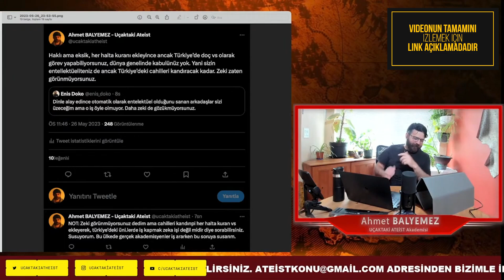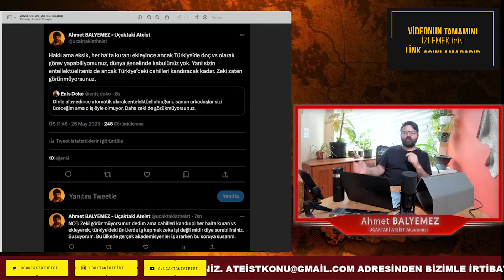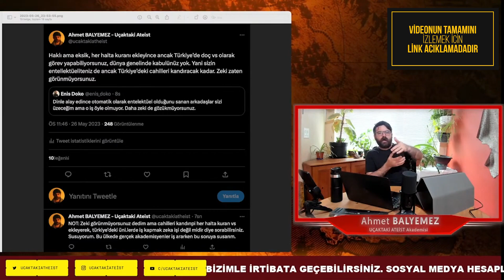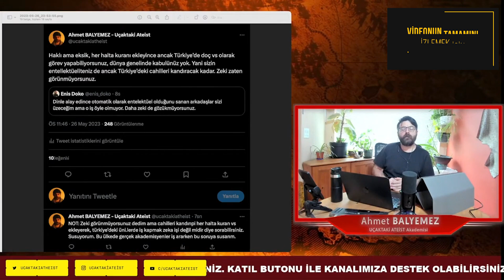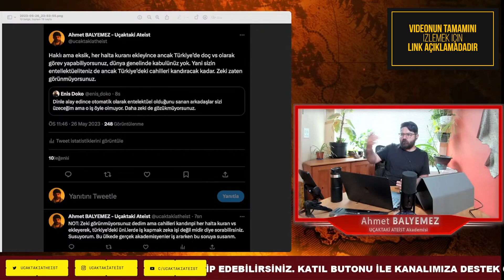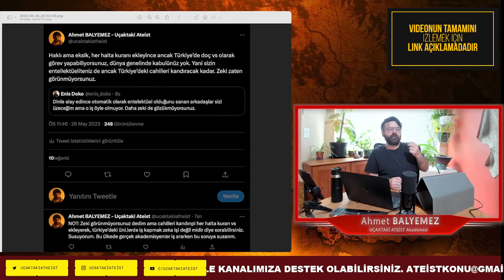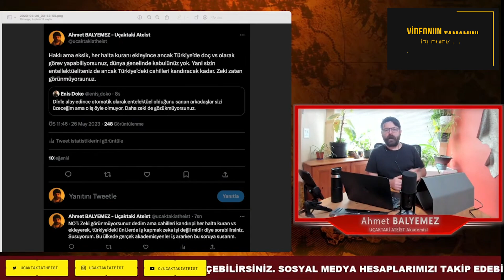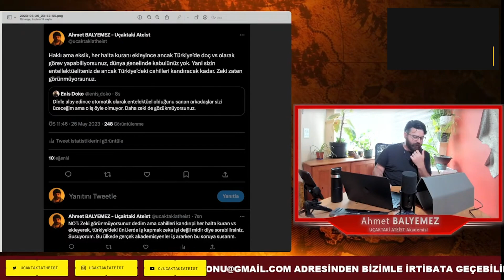BİR ENİS DOKO SAFSATASI ve GERİ ZEKALI ŞAKŞAKÇILARI | Hap Gibi Özet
Bir Enis Doko safsatası ve Geri zekalı takipçilerinin şakşakçılığını konuşacağız. Bu adamların neden bu ülkede tutunabildiklerini de konuşacağız.